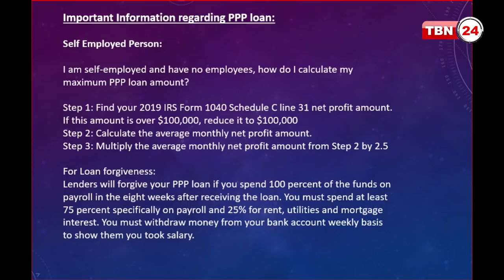TBN Analysis | EP 763 | সেল্ফ এমপ্লয়েডরা কি ভুল করছে ?